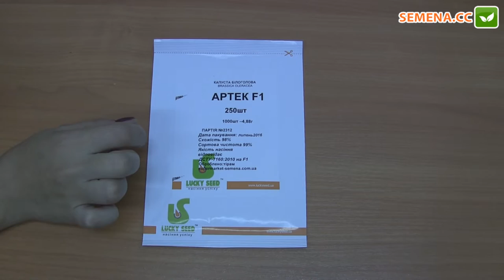Артек F1 капуста (Lucky Seed) Антифейк